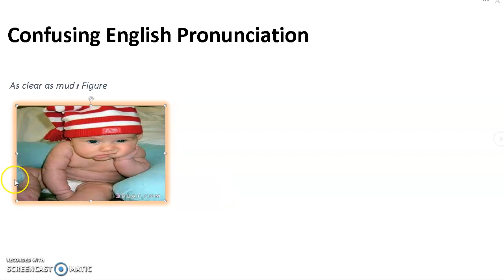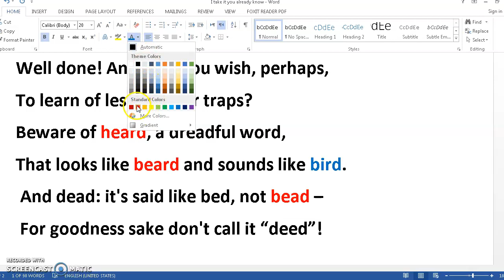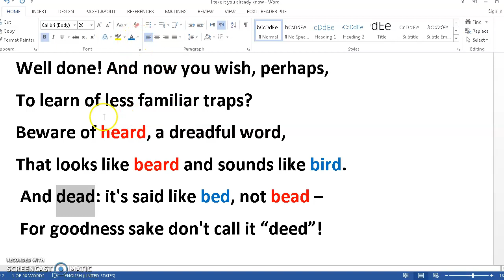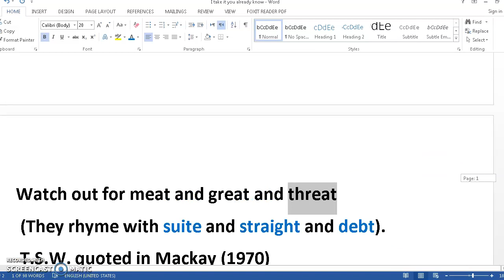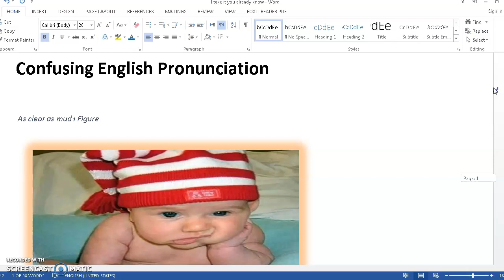Confusing English Pronunciation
صعوبة النطق في اللغة الانجليزية ؟؟؟؟؟؟؟